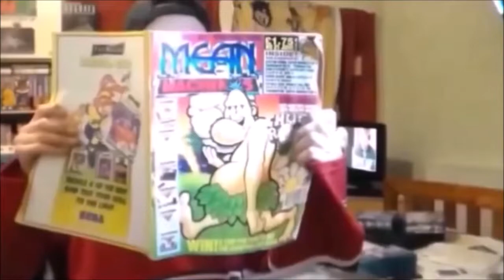Magician Lord on NEO GEO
A quick annd very poor game play of the balls hard Magician Lord on NEO GEO.